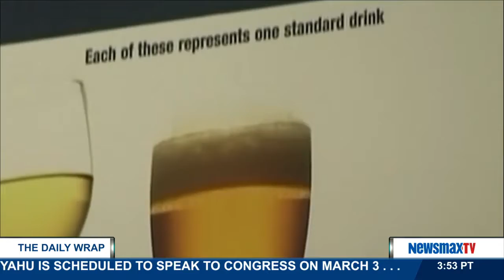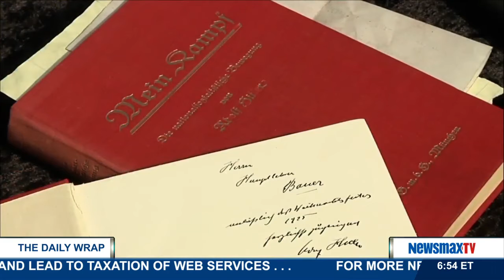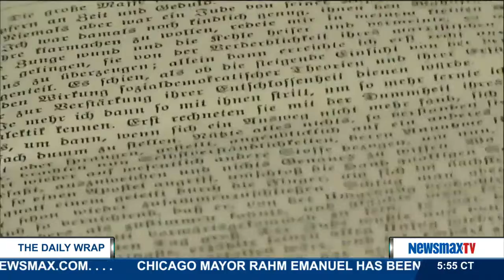The Daily Wrap | Yay or Nay